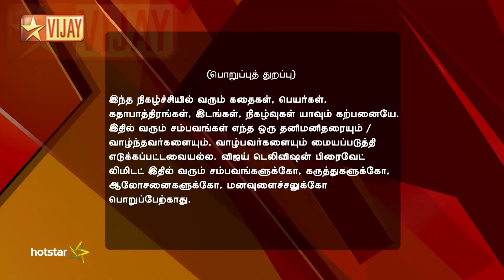Deivam Thandha Veedu 07/23/16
Seeta in Police Custody! Seeta is remanded and the verdict will be given out in the next session. She is in tears as the Chakravartys leave her. Vanita tries to poison Ram's mind further against Seeta and professes her love for him. Will Ram accept Vanita's proposal?